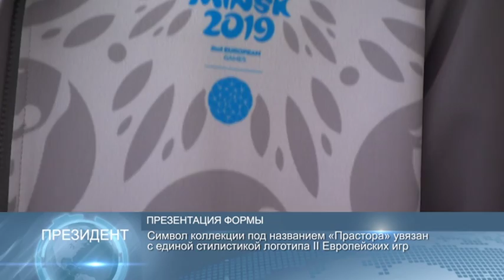Новости 90 секунд